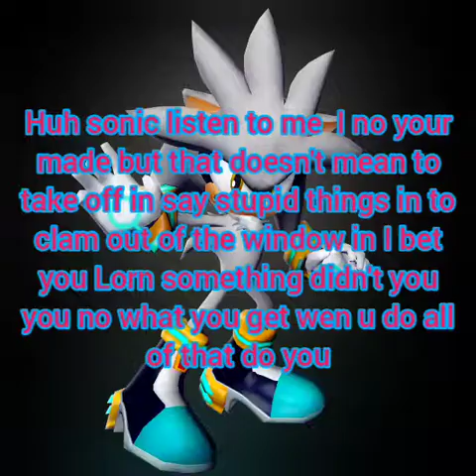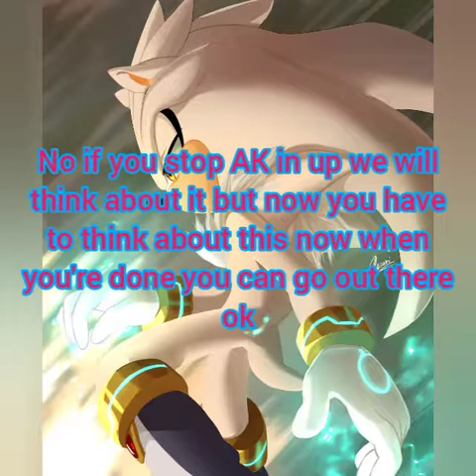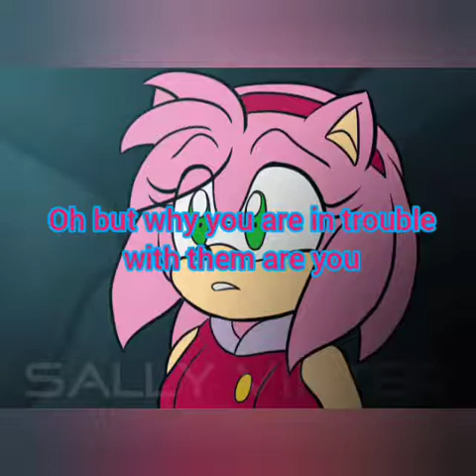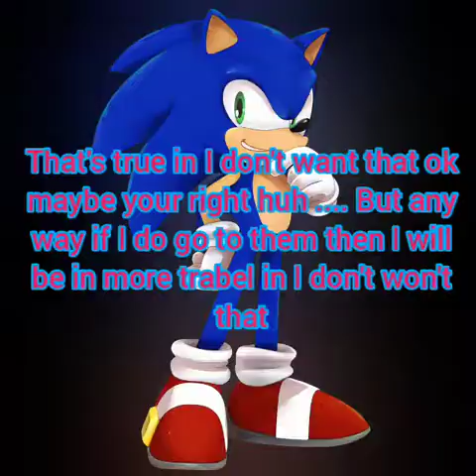true love story sonamy 4